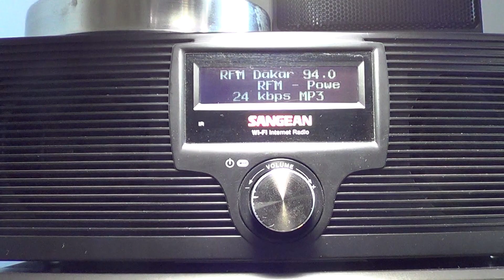RFM Dakar Senegal internet radio sangean wfr 20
Channel on the Sangean WFR-20 internet radio